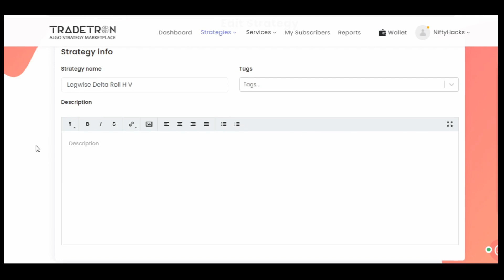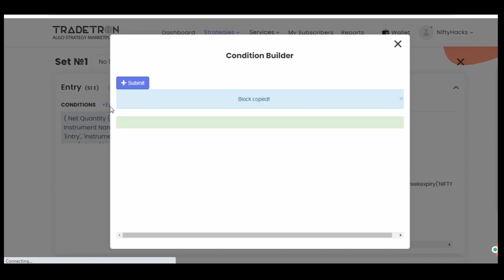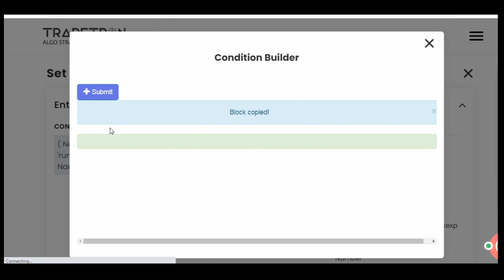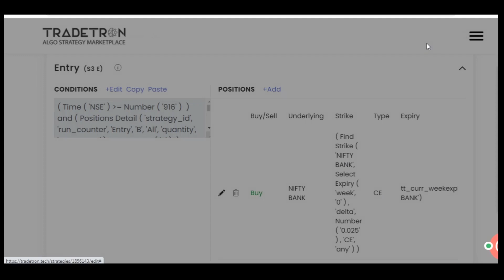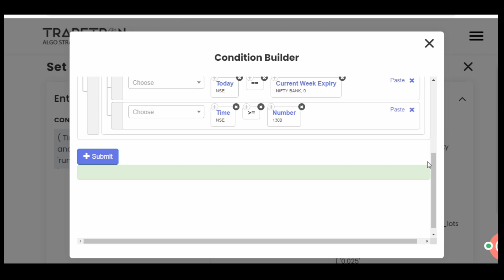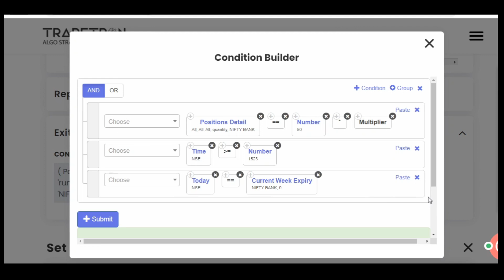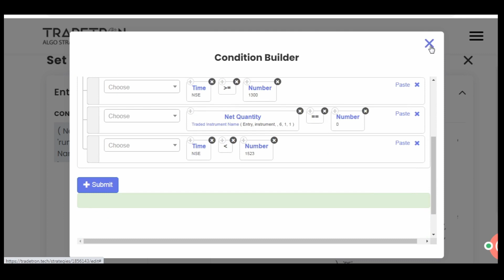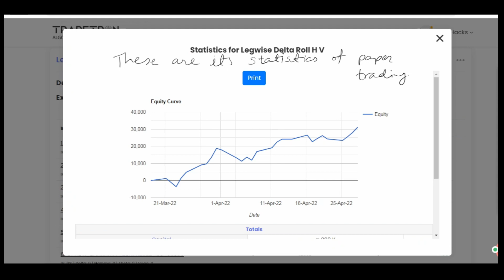Only Code Video of Leg Wise Delta Roll - Tradetron Algo Strategy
Strictly NO to Paid Calls.
NiftyHacks does not provide any kind of paid calls to anyone.

So if you find someone providing tips or paid calls by using
"NiftyHacks" name, consider him/her as fraud.
I shall not be responsible in anyway, if you get cheated by someone
fraud like that.